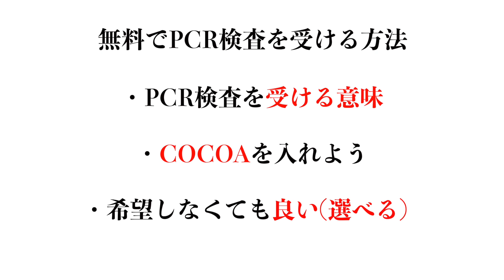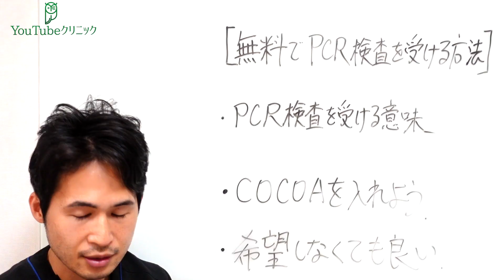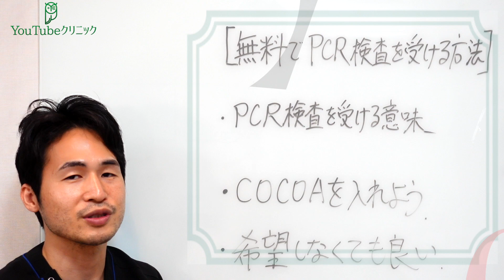「無料でPCR検査を受ける方法」〜 進むコロナ対策、君はCOCOAを入れてるか？ 〜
「1日10分の動画であなたの寿命が10年延びる！」

10代後半〜50代の男女に向けた「医療の教科書」となるべく、各学会のガイドラインに準拠しつつも、覚えやすく実践しやすい身体ケアを１日１本配信していきます。健康になるためにエネルギーを注ぐ頑張る医療ではなく、自分の人生を充実させるための簡単で続けられる身体のメンテナンスとしての医療を実感してください。

解説：上松正和 医師 (東大病院：２０２０年４月〜 )

メールアドレス：health.literacy.clinicあっとgmail.com

（曜日毎にシリーズ分けしています。初めての方はリストから好きな曜日を選んで①から再生するとわかりやすいです。）
月曜：ちょっとした怪我や病気の便利な小ワザ
火曜：寿命を１０年延ばすレシピ
水曜：医療とお金の話
木曜：この医療者SNSに注目！
金曜：世界一やさしい放射線治療の話（一般の方向け）
土曜：明日から使える放射線治療の話（医療者向け）
日曜：時事ネタ（基本的に1ヶ月限定公開！時にはずっと公開）

2014年　九州大学医学部医学科卒業
2014-15　仙台及び気仙沼の病院で初期研修
2015-17　岩手県立磐井病院　初期研修1年、救急医療科/放射線科1年
2017年-2019年　国立がん研究センター中央病院　放射線治療科
2020年　東京大学病院　放射線治療科

急いで生きるより、生きられる時間を延ばしてゆっくり人生をエンジョイしてください。